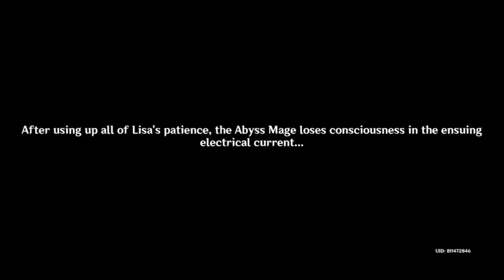Genshin Impact: Entering to the Abyss Stronghold